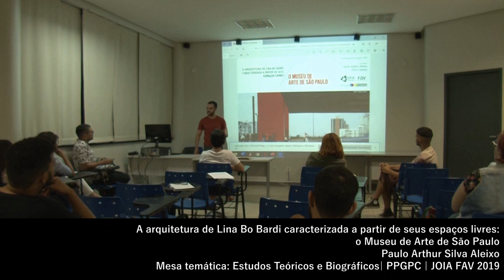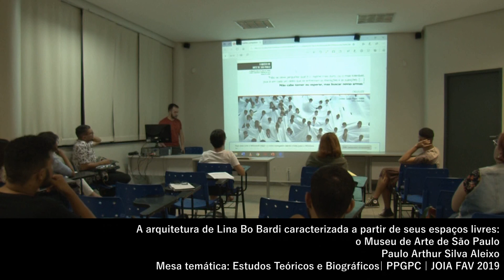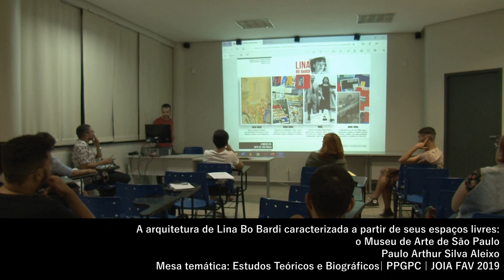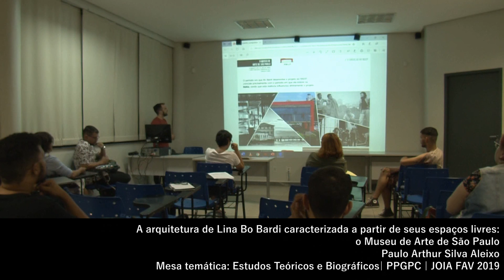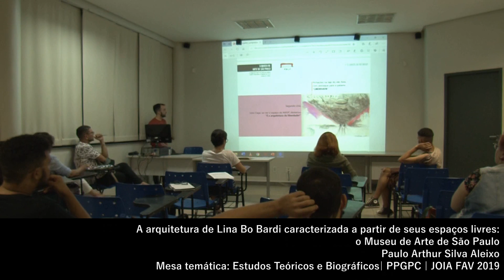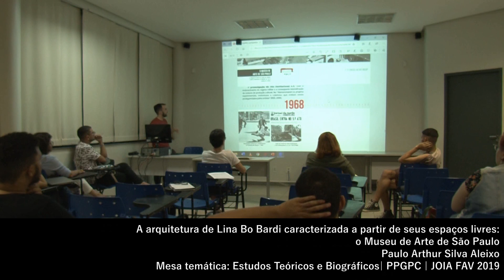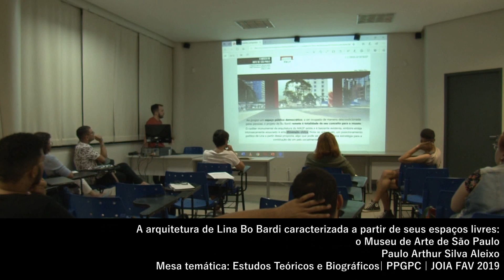JOIA FAV REVIVAL | A arquitetura de Lina Bo Bardi caracterizada a partir de seus espaços livres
Apresentação da comunicação "A arquitetura de Lina Bo Bardi caracterizada a partir de seus espaços livres: o Museu de Arte de São Paulo"  por Paulo Arthur Silva Aleixo e Eline Maria Mora Pereira Caixeta.

Mesa temática Estudos teóricos e biográficos | 12/11/2019

A I JOIA FAV foi realizada  nos dias 11 e 12 de novembro de 2019, das 18h às 22h, no prédio da Faculdade de Artes Visuais-UFG. O evento teve como objetivo divulgar e compartilhar com a comunidade interna e externa da UFG a produção acadêmica, artística e técnica desenvolvida por alunos, professores e  técnicos da FAV.

Nossos agradecimentos aos comunicadores que permitiram a filmagem e divulgação de suas apresentações e à Profa Noeli Batista dos Santos pela edição dos vídeos.

Créditos:
Filmagem: Rafael Vaz
Edição de vídeo: Noeli Batista dos Santos
Vinheta: Renato Cirino